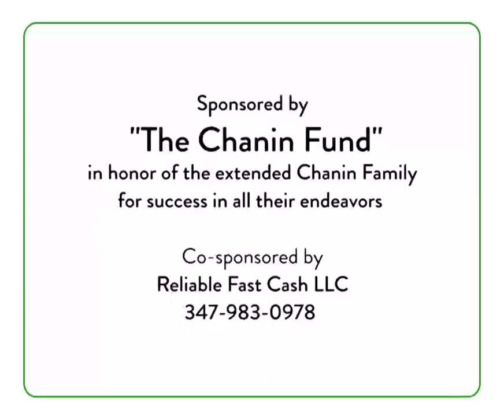#506: A Lesson in Moshiach's Imminence